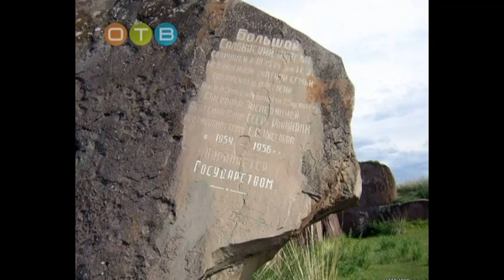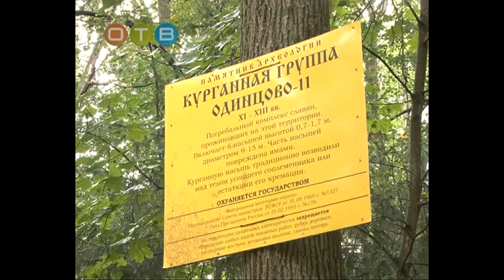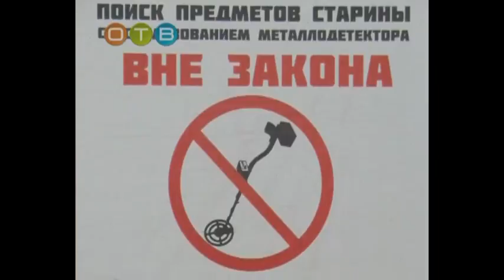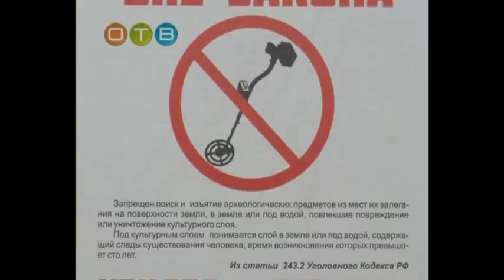Культпросвет 10 10 2015